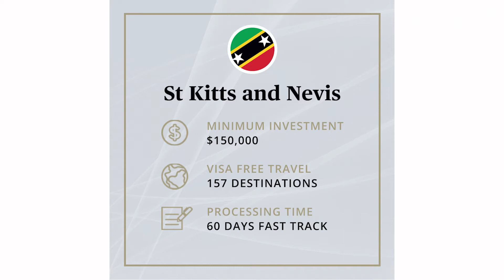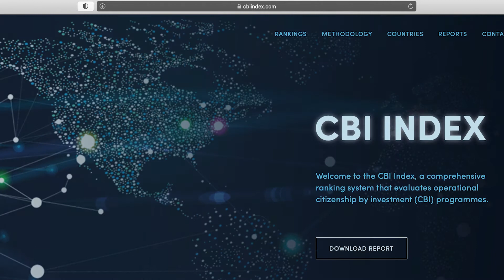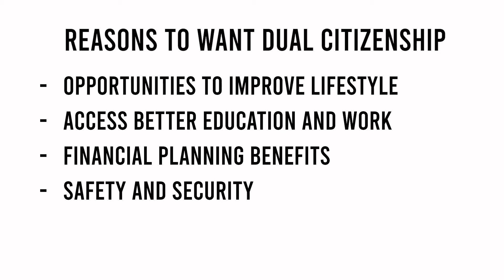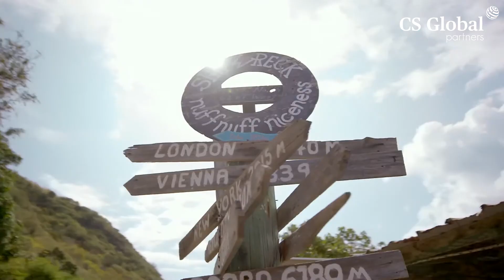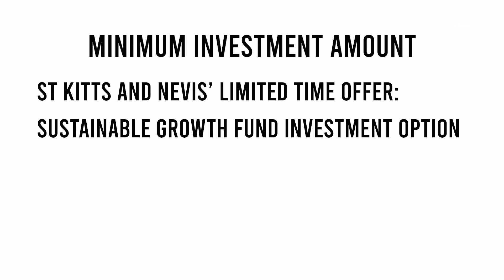Speed VS Cost 3/3: Which one is better?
Georgina Wray, Investment Immigration Reporter at CS Global Partners, leads the final episode titled, 'Which one is better?' in our new three-part series titled 'Speed VS Cost'.

In this video she discusses why considering the investment threshold and the speed of the application is vital to think about when looking for the perfect investment immigration programme.

00:00 Introduction
00:54 How do investment amounts differ across the world?
01:12 How does the speed of application processing differ across the world?
02:16 If the programme is more expensive is it better?
03:36 Reasons to want dual citizenship
04:25 Caribbean investment immigration programmes
04:41 St Kitts and Nevis citizenship by investment programme
05:23 Dominica citizenship by investment programme
06:29 About CS Global Partners

To find out which programmes we can help you

CS Global Partners was established in London in 2012 by Micha-Rose Emmett, a South African dual-qualified lawyer with unrivalled acumen and experience in the investment immigration industry.

Headquartered in the heart of London, with offices across the Middle East, Africa and Asia, CS Global Partners comprises of a passionate team of reputable specialists and lawyers. Our law specialists provide expert advice to investors looking to apply for second citizenship or residency and our marketing department promotes the Citizenship and Residency by Investment Programmes that governments have trusted us with.

We can help you with your queries and advise you on which option is the best for you and your family.